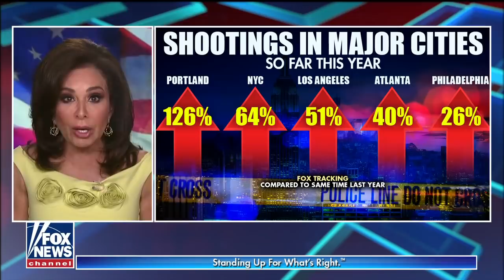Judge Jeanine: Biden's anti-gun agenda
'Justice with Judge Jeanine' host examines President Biden's approach to tackle gun crime.